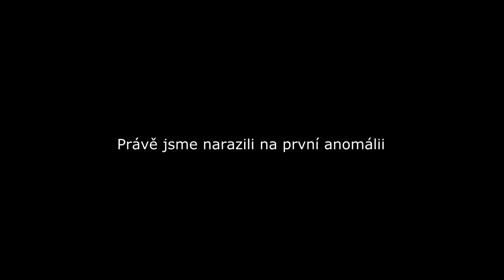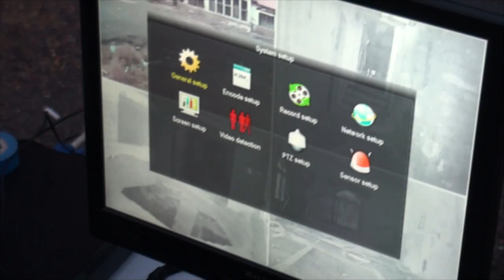VTPJ - Nimrod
VTPJ na vyšetřování paranormálních jevů v bývalém penzionu Nimrod nedaleko Mariánských Lázní. Navštěvujeme toto místo s pohnutou minulostí, abychom se pokusili najít odpovědi na některé otázky.

Hudba: Milan "Majlou" Přibyl
Kamera a střih: Tomáš Bastl
Účastníci na vyšetřování:
Milan Přibyl
Mirek Přibyl
Tomáš Bastl
Roman Komárek
David Komárek
Pavla Makaloušová
David Kočka
Dominik Bártů